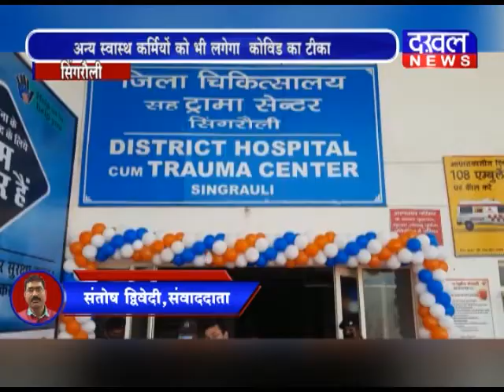सिंगरौली में सफाई कर्मी राजू को जिले का पहला कोरोना वायरस का टीका लगाया गया DAKHAL NEWS//